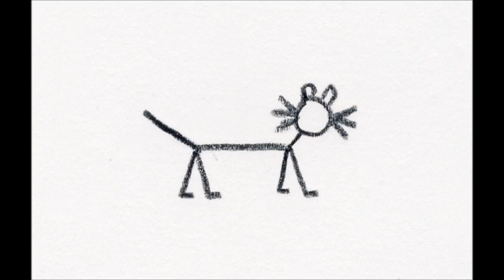26 - Inspiring Music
Sacred Journeys of the White Tiger

26 - Inspiring Music